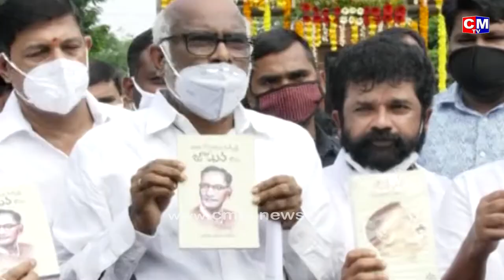గుర్రం జాషువా 49వ వర్ధంతి సందర్బంగా ఆయన విగ్రహనికి ఘనంగా నివాళులర్పించారు..YCP LEADERS || CMTV